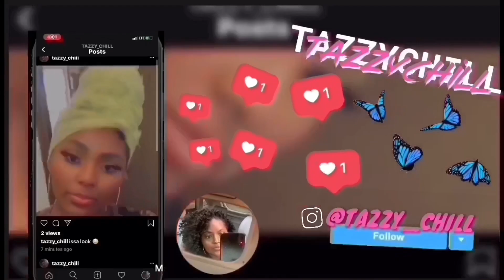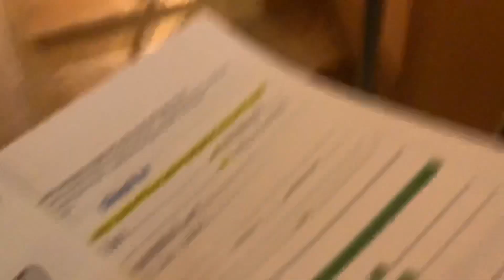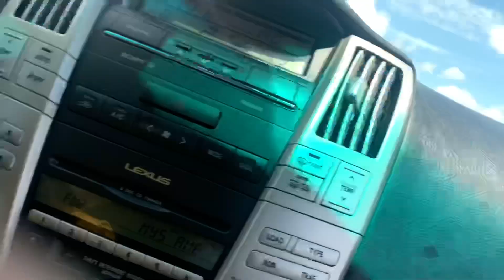Move in Day 2020 | Langston University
hey tazzybabies it’s Tazarya and welcome to my chanelllll 😘
I’m a incoming freshmen here at Dear Langston and you can expect to see a whole lotta vlogs, sit down videos , hair & makeup videos & modest fashion 🥰 hope y’all enjoy & don’t forget to subscribe! ❤️